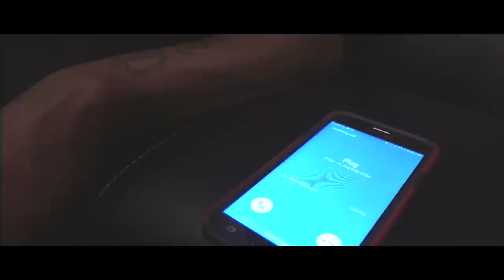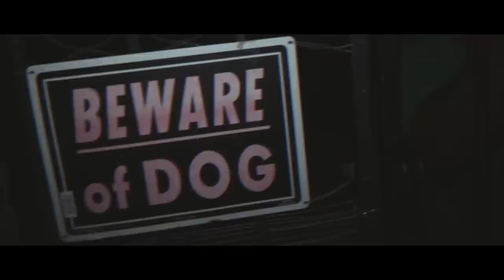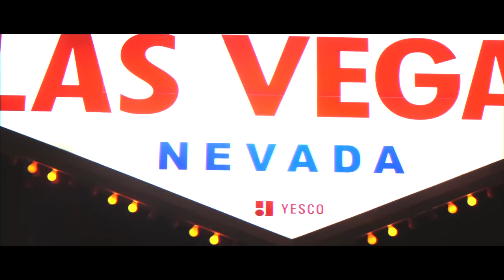TOPPY WOPPY OFFICIAL VIDEO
The first visual from BOMPTONS OWN Toppy Woppy check out this cinematic music video show support and share . Please check me out on SoundCloud to get full version of this song.

Director/Editor: Christiaan Adams @creativedirectorca
Shooter/cam : Terran Pettaway @tp_terrantino

Executive Producer : Toppy Woppy @toppywoppy